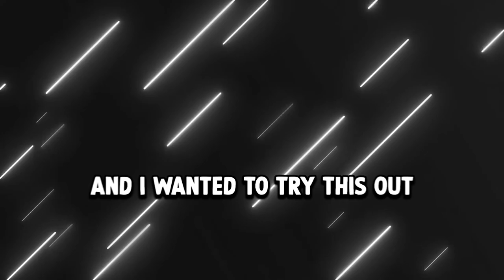I LOVE THIS GAME | HoldFast Moments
I may have been gone for... a month I think... but anyways.. I seriously LOVE this game, sure I might be glazing all over it, but it's just the community that makes the game special to me, so here are my moments when playing this game, it's honestly good to be back.. MORE VIDEOS ON THE WAY!!